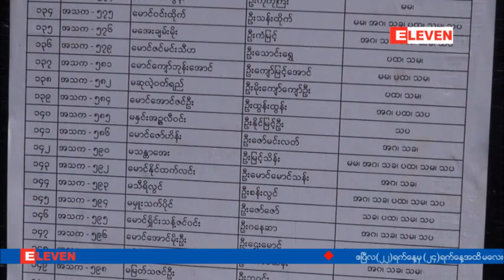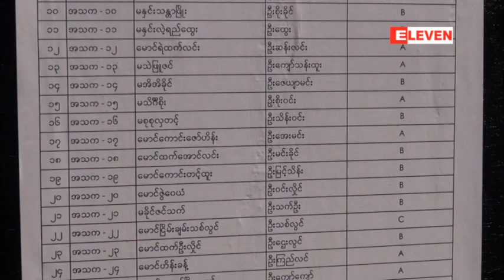အေျခခံပညာေအာင္စာရင္းမ်ားထုတ္ျပန္ခဲ့ရာ အစိုးရစစ္အျဖစ္ေျပာင္းလဲခဲ့သည့္ စတုတၳတန္း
အေျခခံပညာေအာင္စာရင္းမ်ားထုတ္ျပန္ခဲ့ရာ အစိုးရစစ္အျဖစ္ေျပာင္းလဲခဲ့သည့္ စတုတၳတန္းႏွင့္အဌမတန္းေအာင္ခ်က္ က်ဆင္းခဲ့ျပီး က်ရႈံးသူမ်ားျပား